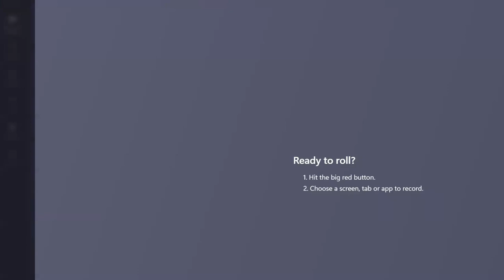210 Miss Philippines Game Crowning